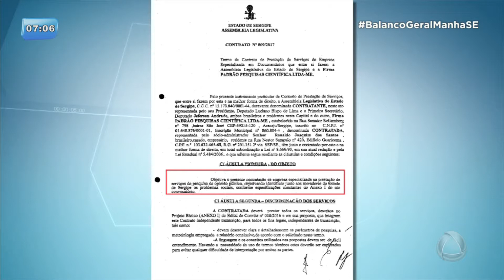Presidente da Alese contratou instituto de pesquisa por valor superior a 70 mil reais - BGM